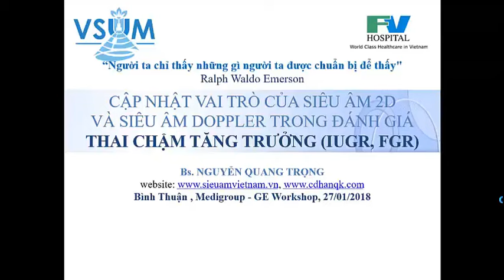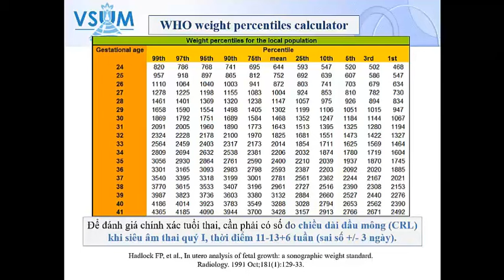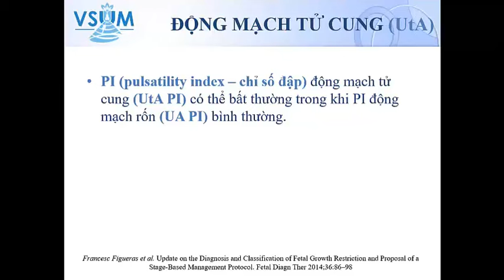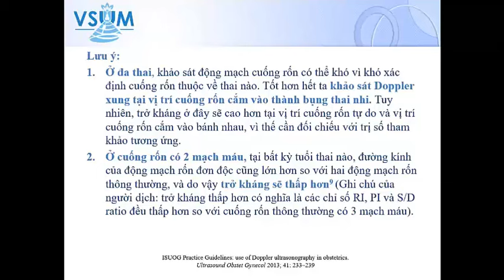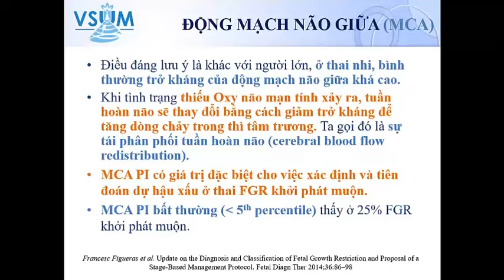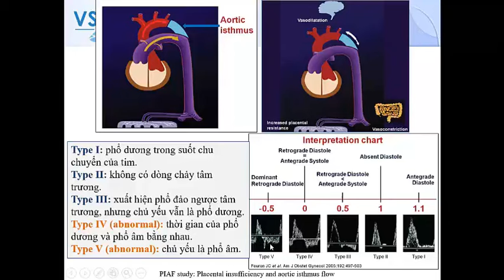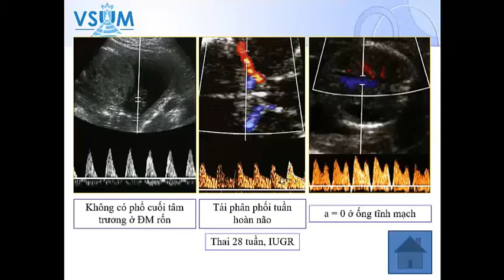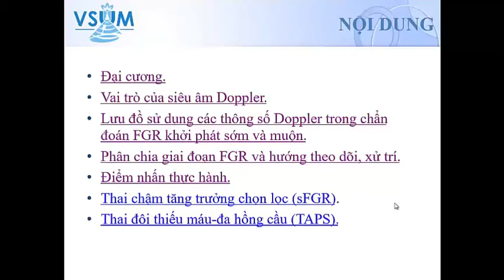CẬP NHẬT SIÊU ÂM 2D VÀ DOPPLER CHẨN ĐOÁN THAI CHẬM TĂNG TRƯỞNG | BS. NGUYỄN QUANG TRỌNG